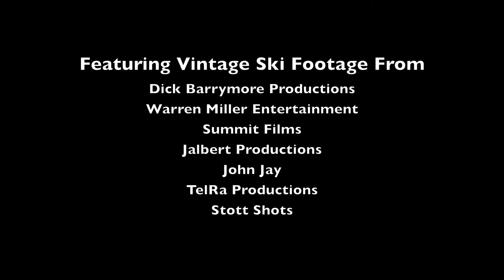Dog Days of Winter | Trailer | Available Now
The birth and evolution of freestyle skiing, as told by its legendary pioneers.

In the snowy mountains of 1960s America, hippie culture was hitting the slopes. Thrill-seeking skiers quit toeing the line and began carving out new, radical ways of making it down the mountain in style. They established an ever-growing community of athletes, living for the creative freedom and limitless fun of hot dog skiing. This look back on the origins and development of the now Olympic discipline reveals its carefree, no-rules beginnings, and the showmen who took this dangerous sport to the big time.

 True Grit Productions – Ref. 7185